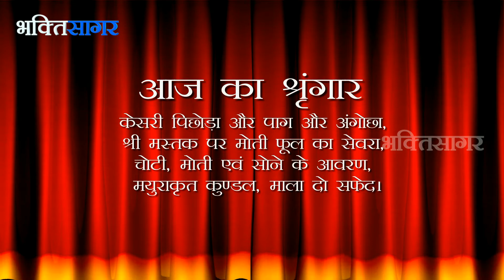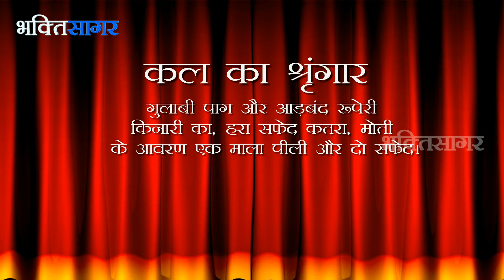Aaj Ka Darshan Aashadh krishna Chathurdashi 23 June 2017